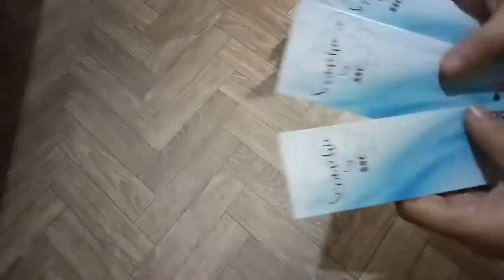Nag pack ng scrunchie